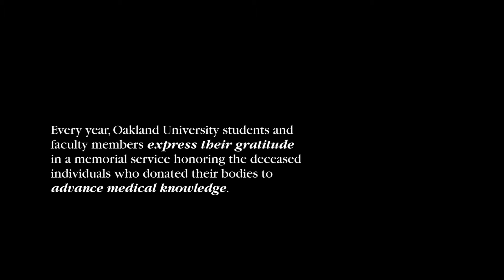OUWB Anatomy Memorial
Every year, Oakland University students and faculty members express their gratitude in a memorial service honoring the deceased individuals who donated their bodies to advance medical knowledge.

oakland.edu/medicine